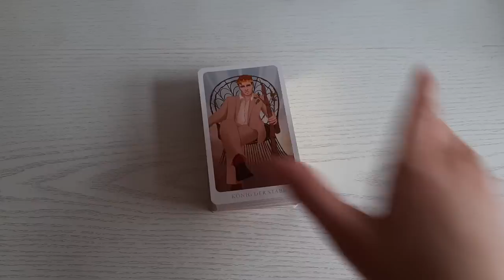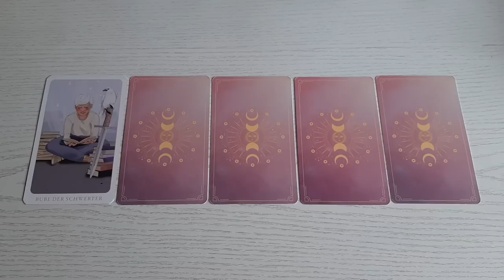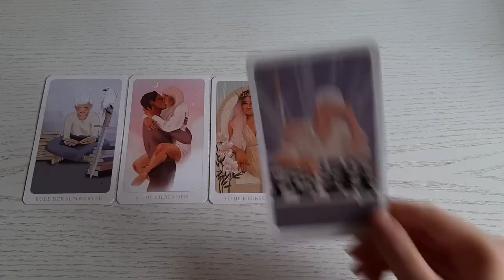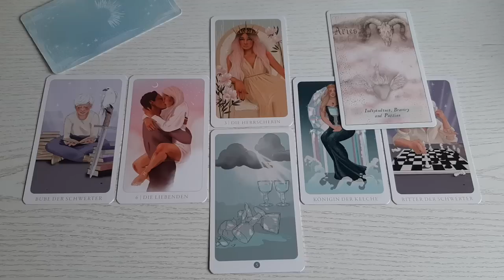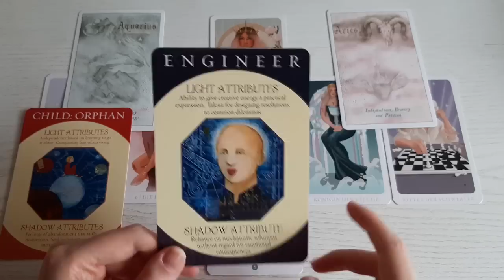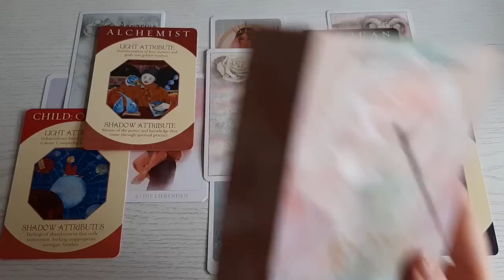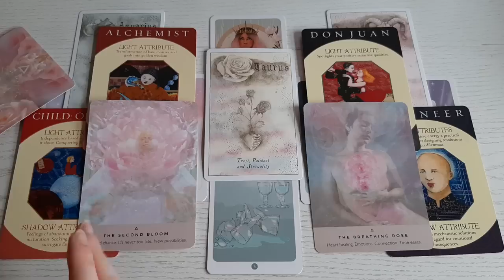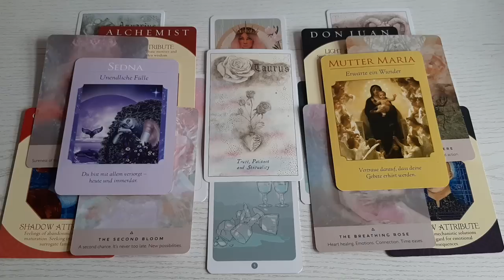KREBS ♋ Mitte Mai 2023 | Erwarte ein Wunder! Alles ändert sich! Zweite Chancen | Tarot